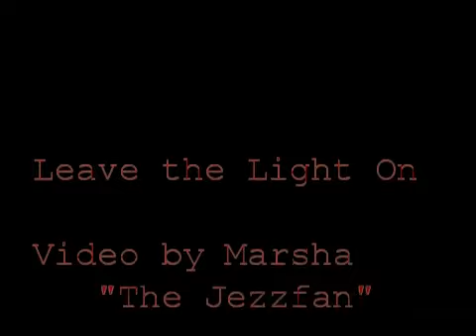Guiding Light- A tribute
On the 10 year anniversary of the announcement of the longest running daytime drama being cancelled. I've decided to upload the tribute I made. I still watch my old episodes and it may sound ridiculous but this show did save me during a dark time.